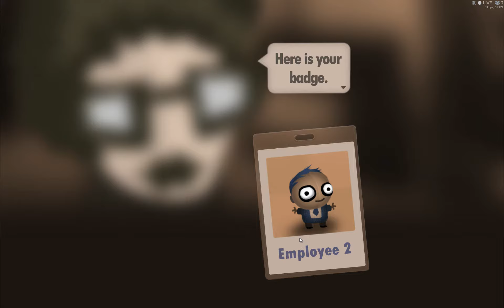Human resource machine - yellow levels 1 to 12